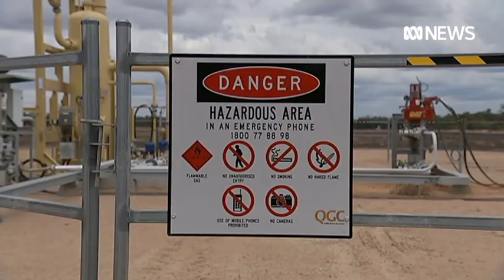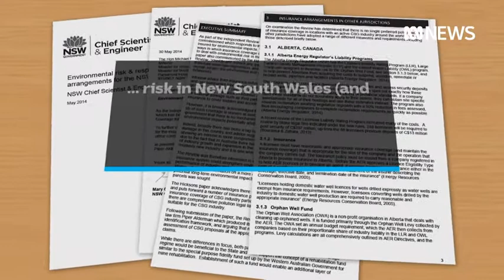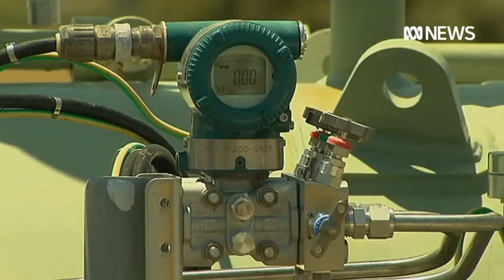CSG Farms Un-insurable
Australia's biggest Insurance group has decided the potential risks of CSG are too dicey to insure. In this exclusive News story, reporter George Roberts has found that IAG has decided to pull public liability cover for farms that have CSG on them. AgForce is concerned that will leave farmers unable to farm with no insurance coverage.